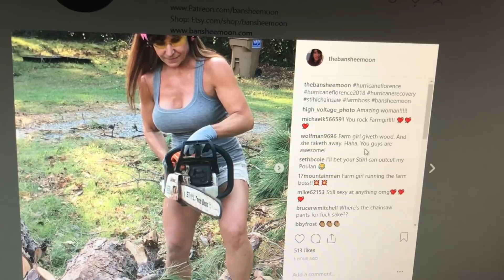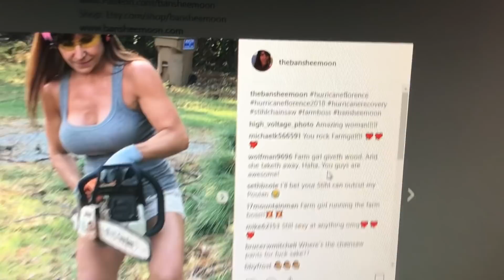Farm Girl takes a big 5 gallon wine glass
5 gallon wine glass. Shopping at Costco